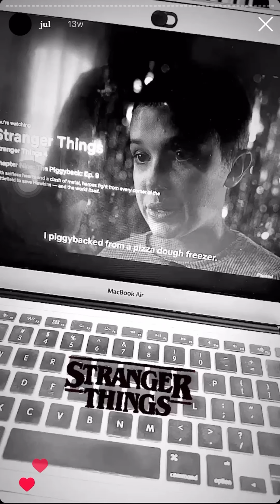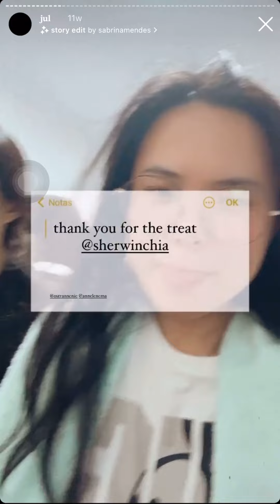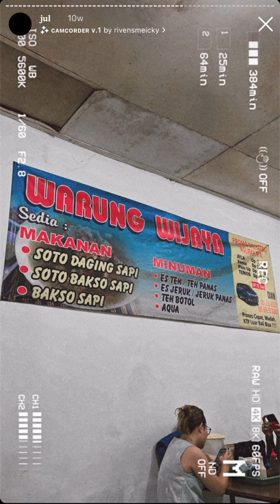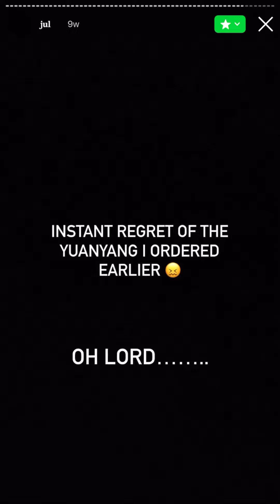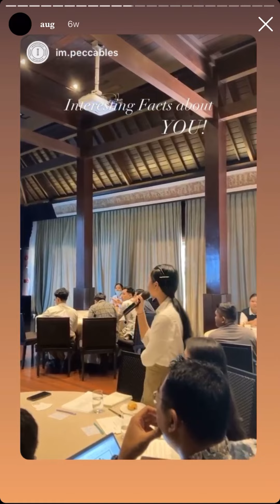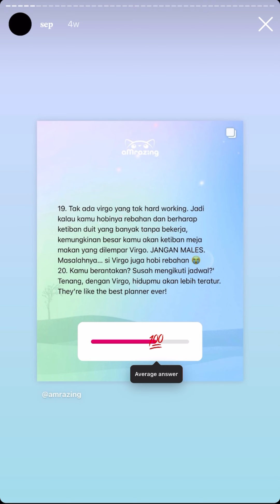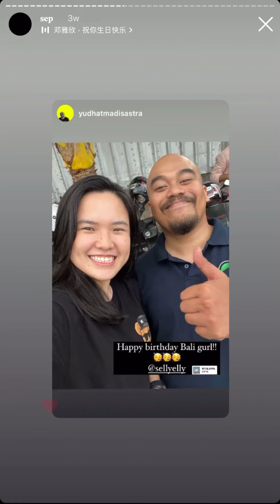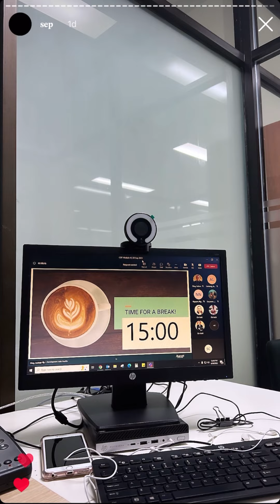Instagram Stories Highlights - July, August and September 2022